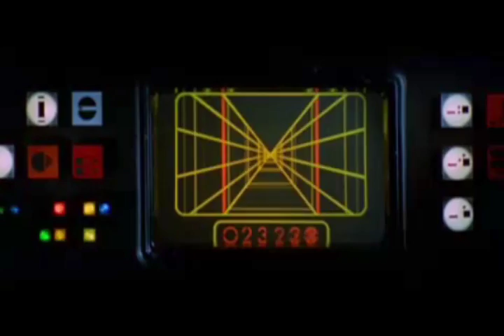Star Wars a la The Dam Busters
The idea had been suggested by a couple of people who saw my "Dam Busters a la Star Wars" movie, which was to do the reverse - show the Trench Run scene from Episode IV and put the audio to "The Dam Busters" with it. I had been avoiding it until last night when I got the creative spark and went about it.

Audio and music is from the old British film "The Dam Busters." Video is from "Star Wars Episode IV." Enjoy!